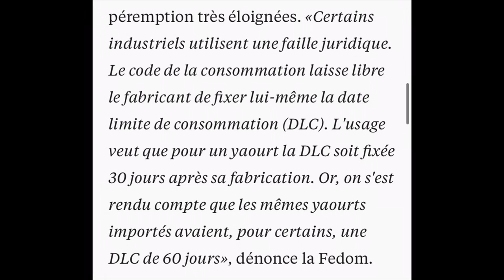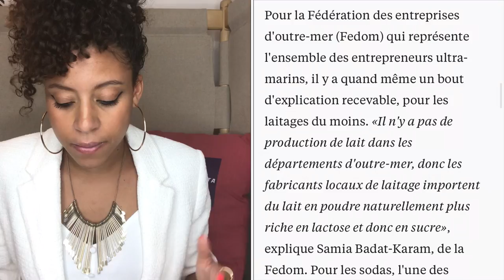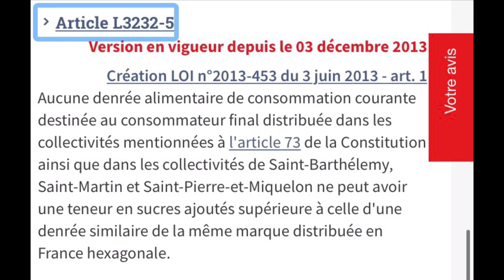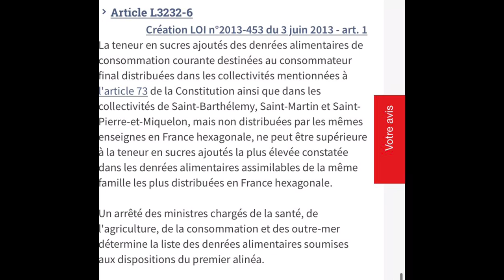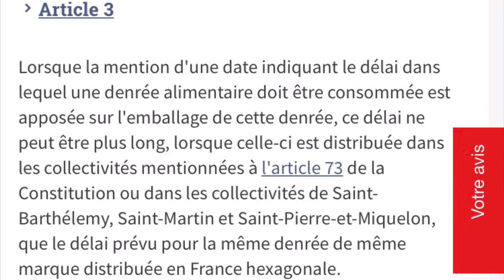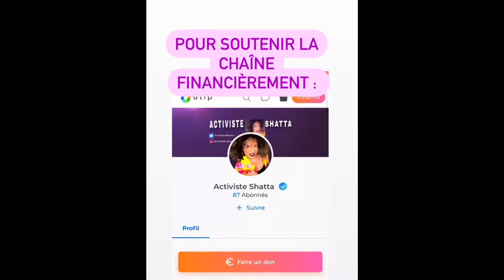SCANDALE DU SUCRE EN « OUTRE MER » : On se fiche de nous !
Aujourd'hui nous nous retrouvons pour une vidéo PAWOLTCHOK dans laquelle je réagis à l'actualité liée au scandale du sucre en territoires dits d'outre-mer"

 Bonne écoute,
Votre bien dévouée ,
Activiste shatta

Pour me soutenir financièrement, tu peux passer sur ma page Utip

DÉCOUVREZ MA FORMATION PRISE DE PAROLE EN PUBLIC ET ÉLOQUENCE : Billetterie

SOURCES :

-LOI n° 2013-453 du 3 juin 2013 visant à garantir la qualité de l'offre alimentaire en outre-mer
-Code de la Santé Publique
-Déclaration des Droits de l'Homme et du citoyen